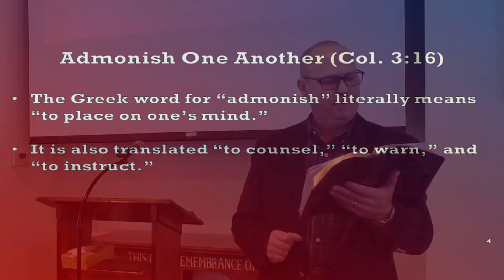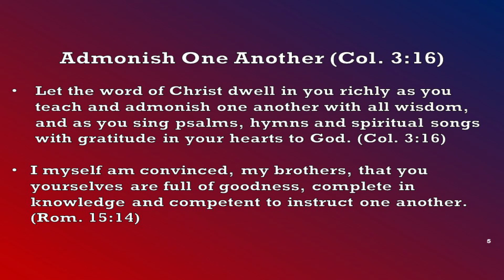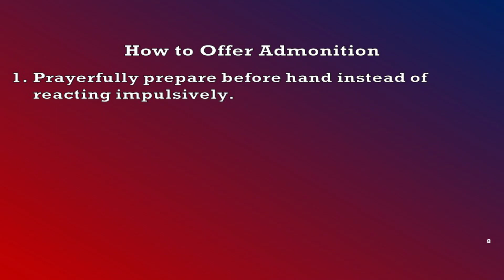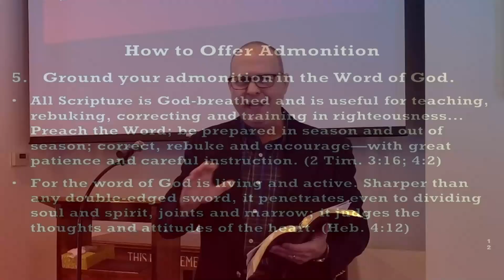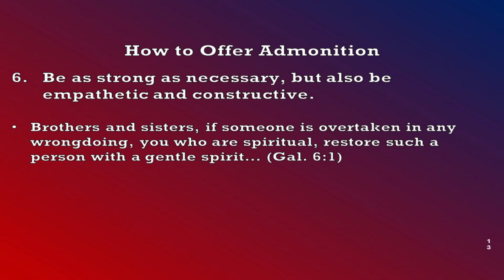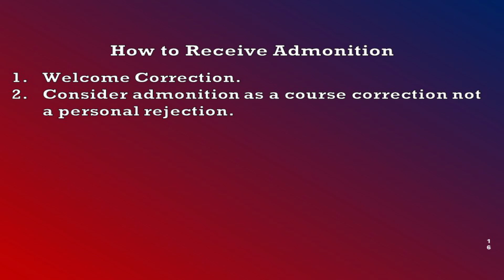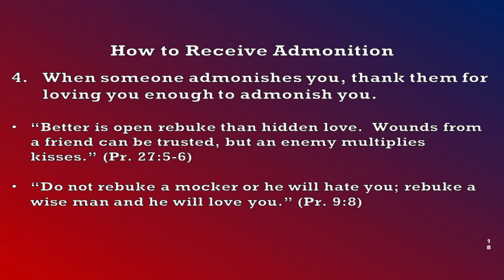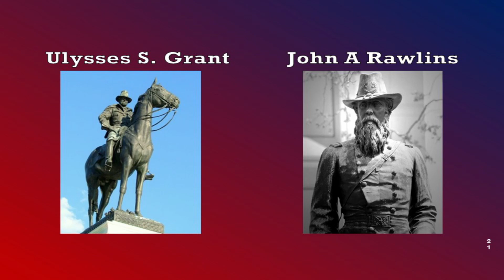Sermon Only December 18th, 2022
"Admonish One Another"